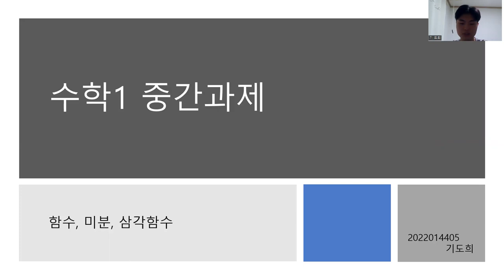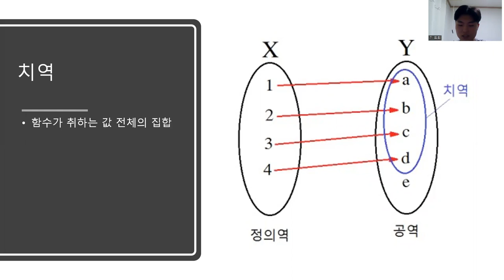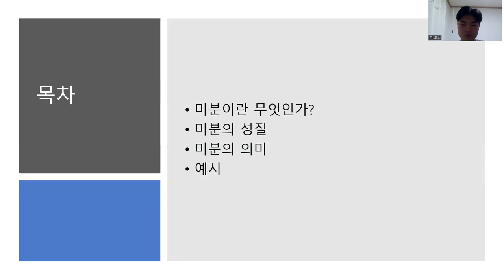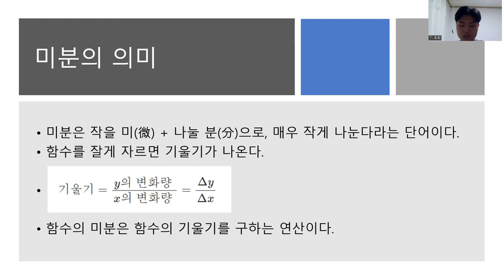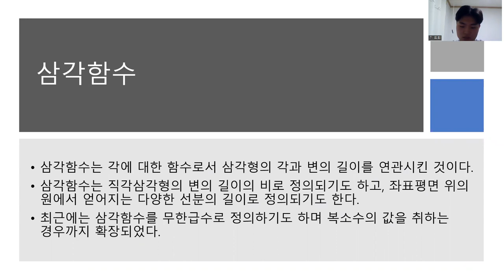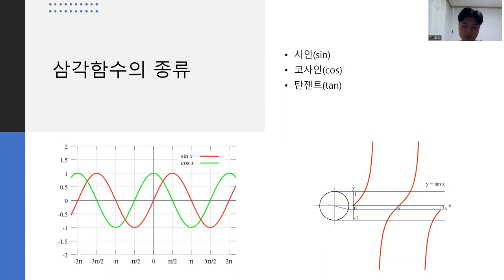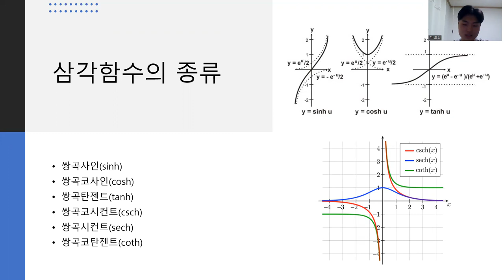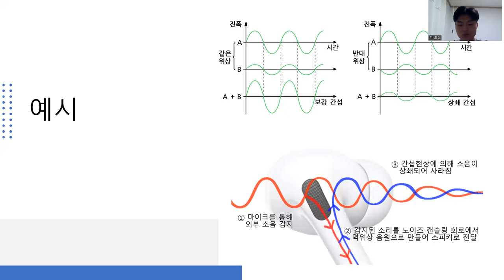중간평가_함수의미분_기도희